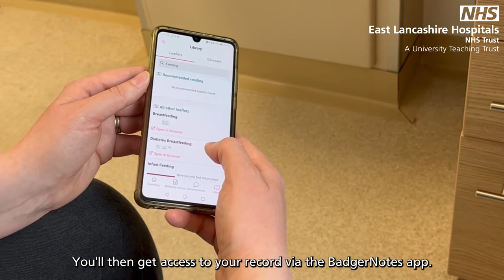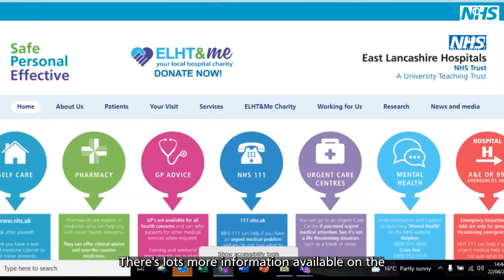BadgerNotes at ELHT │ eLancs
BadgerNotes is a new way for pregnant people to access their maternity healthcare records at ELHT. BadgerNet is an electronic record system that was introduced to the Trust. It allows midwives to access maternity notes online, as well as allowing parents-to-be to view their record via the BadgerNotes app.

BadgerNet Maternity is an electronic maternity healthcare record system, created and managed by CleverMed Ltd. It allows real-time recording of all events wherever they occur: in the hospital, the community, or at home. This includes both high risk (consultant-led) and low risk (midwife-led) pregnancy pathways. Based on a woman-centred care model, the BadgerNet Maternity system comes with a portal for women to view and access their own maternity records online.

Badger Notes is the online portal and app that allows you to access your maternity records over the internet through your PC, tablet device or mobile phone. The information that you view is generated in real-time from your hospital-based maternity system record, using details entered by your midwife or other health professionals involved in your care.